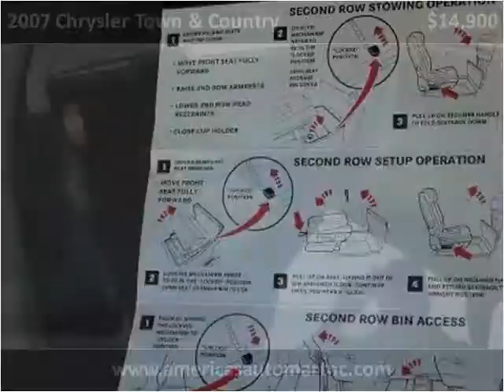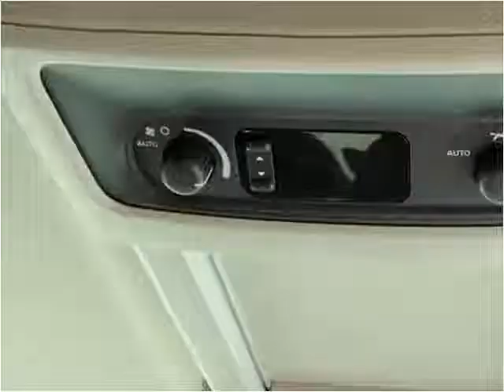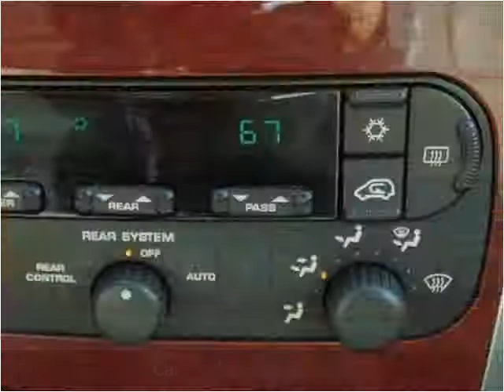2007 Chrysler Town & Country Used Cars Winston-Salem NC